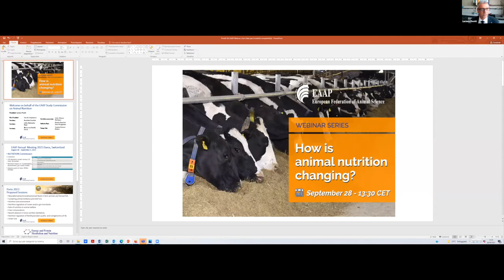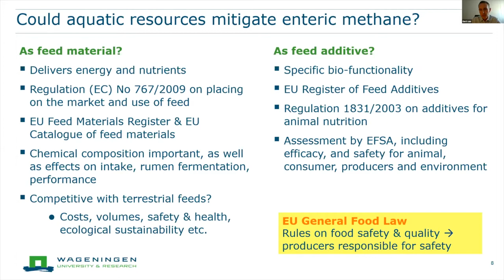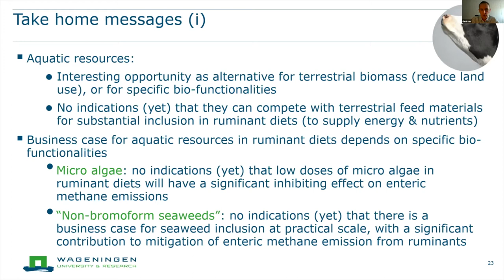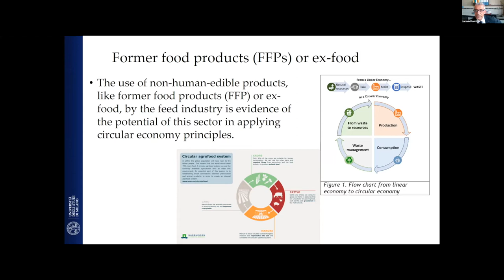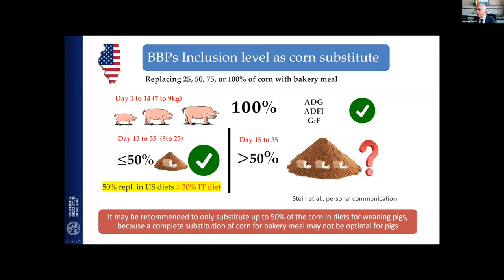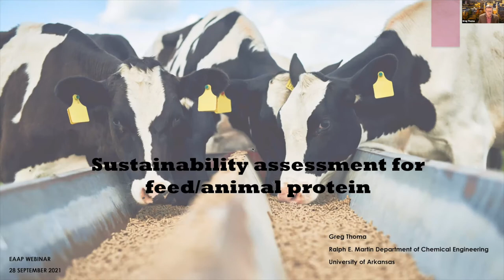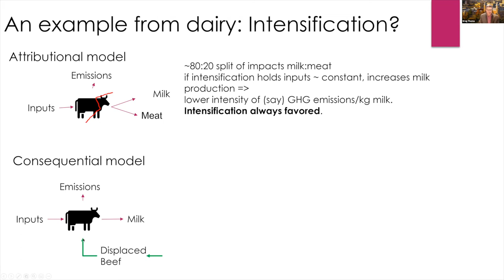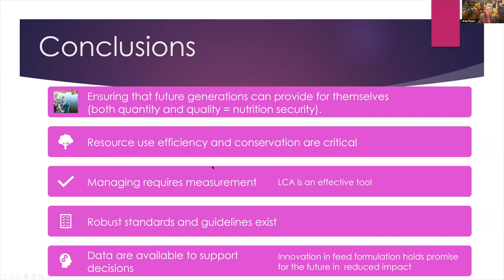EAAP Webinar: "How is animal nutrition changing?"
The fifth EAAP Webinar titled "How is animal nutrition changing" is organized in collaboration with the EAAP Commission on Animal Nutrition. The first presentation will be given by Gert van Duinkerken from Wageningen University and Research (the Netherlands) on aquatic resources in ruminant diets, followed by a lecture on former food products as alternative feed ingredient by Luciano Pinotti, President of the Commission on Animal Nutrition and full professor at the University of Milan (Italy). Finally, Greg Thoma from the University of Arkansas (USA) will inform the audience on sustainability assessment for feed and animal protein.